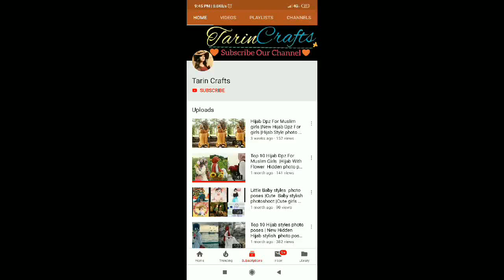Top 10 Hijab stylish photo poses |Hijab Hidden photo poses |Muslim girls hidden photo poses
New stylish photo poses, Fashionable photo pose idea.New collection pics.New stylish hijab style, stylish Hijab  hidden photo poses, stylish selfie poses For girls.

New Hijab styles photo poses . Girls hidden photo poses

Thanks
Tarin Crafts -2020